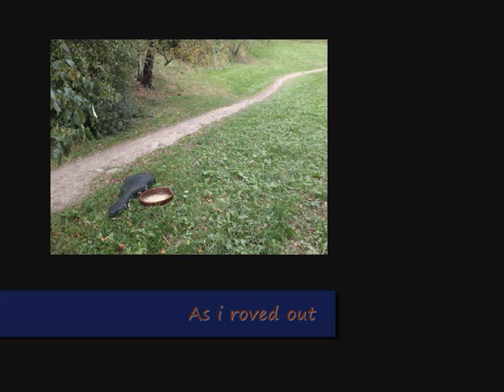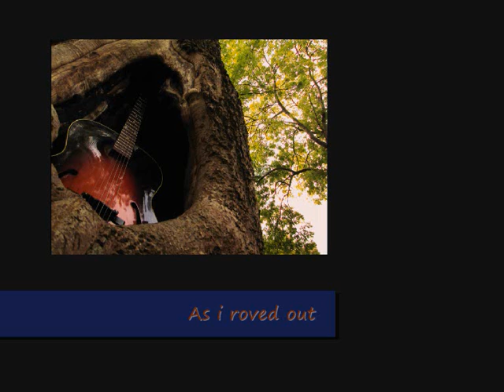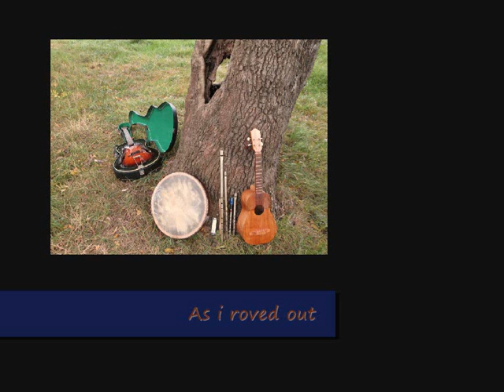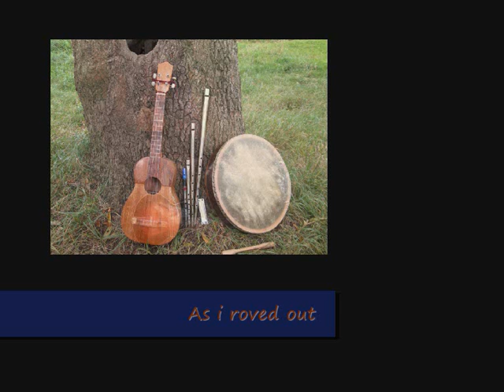As i roved out - Scarlet Woodsong (The tree)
Scarlet Woodsong /recording 2012.
Film photo montage /trad Irish folk song "As i roved out".
SW - arr vocals/music
spanish guitar vocal - carina eriksson
electric double bass - staffan andersson
cuatro strings bodhran vocal - birgitta strandberg
low tin whistles /steel string guitar vocal - håkan liedberg
Song collected from John Reilly in the 1960's /the Christy Moore version 1973.
"..when broken shells make Christmas bells.." /Gothenburg 2014.